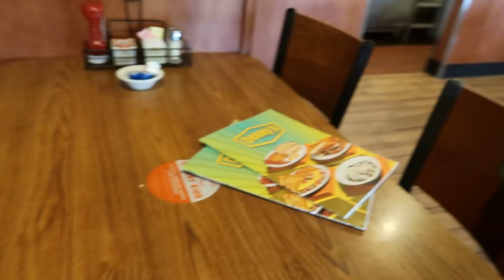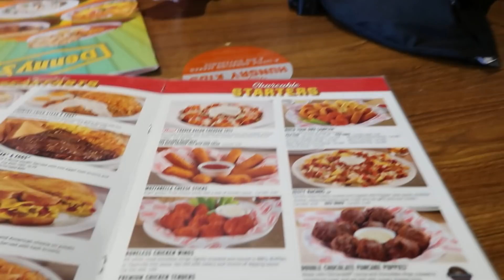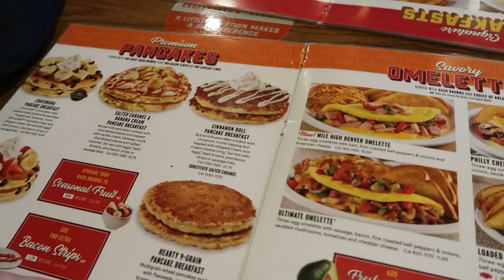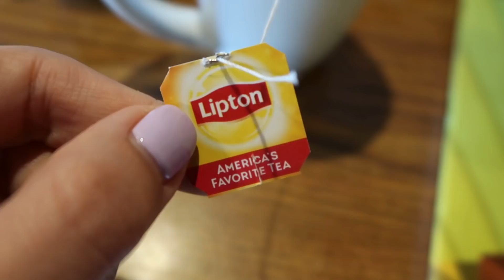Brits Try DENNY'S for the First Time | ORLANDO Series!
We try Denny's for breakfast! Why is it so basic but so great?! haha!